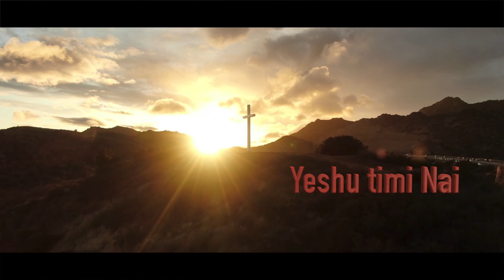Yo Mero JiwanaMa - Melina Rai&Mahesh Tirwa | Nepali Christian Dance Song 2021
Yo Mero JiwanaMa
Vocal : Mahesh Tirwa/ Melina Rai
 Lyric/music: Mahesh Tirwa
Music arrange : Amos Tamang
 Mixing Master/ Amos Tamang.
Video/Producer: Bishal Biswa, Ajit Tamang
Lyrical Video; Bishal Biswa

Yo Mero JiwanaMa,  Yeshu Mero Sathi
Sukha Ma Dukha Ma, Saath Dine Sathi

Music …x…..x….

Yeshu timi Nai, Mero Aashal Mitra
Jaha Jatai Gayee Ni, Hunchau Mana Bhitra

Music ..x…..x……

Hijo Samma Yaha Eklai Bacheko Thiye
Yeshu Aaye Malai Jiune Aasha Diye

channel for more christian music and videos.
We upload Nepali/Hindi Christian Contents of various genres such as music video, Gospel Songs, Devotional Songs, Testimony, Praise & Worship Songs, HD Performance Video, HD Live Streaming. We do upload all videos in this channel with full Digital Copyrights of ourselves or provided by different owners official.

Managing Director Bishal Biswa